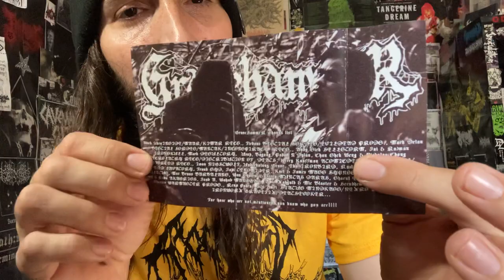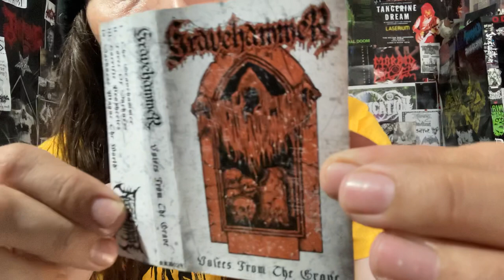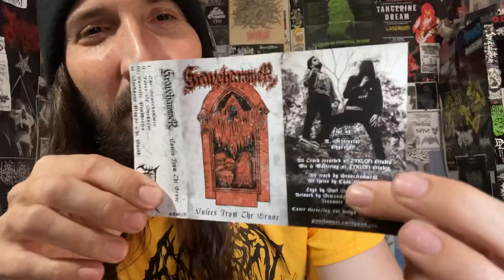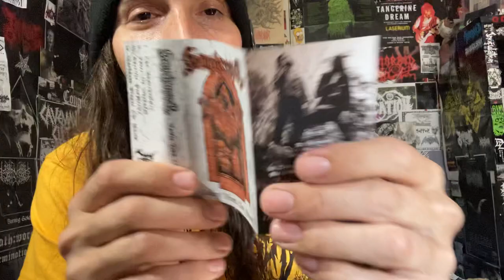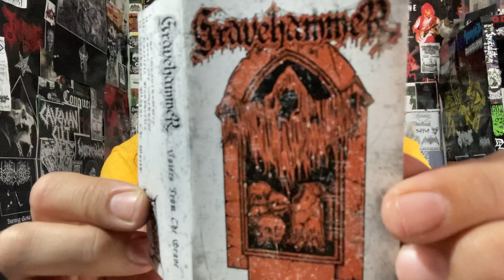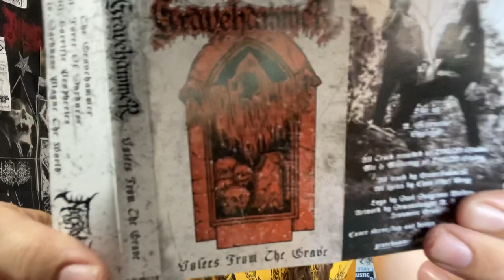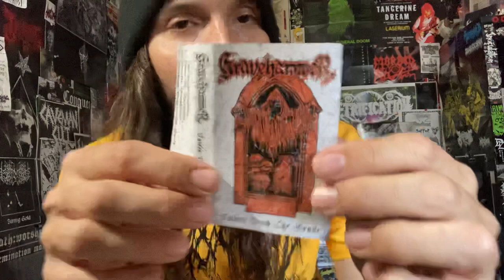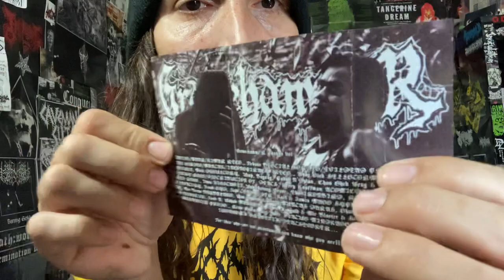Vital Vinyl Vlog: Gravehammer(Malaysia)-Voices From The Grave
THIS IS HOW TO MAKE HM2-PEDAL INFUSED DEATH METAL TO NOT SOUND LIKE A ROTTING CORPSE IN THE BAD WAY AS IN PLAYED OUT.
“MALAYSIAN” DUO OF DEATH DEALERS , “GRAVEHAMMER” HAS MADE A REFRESHING HM-2 WORSHIPPING RECORDING HERE AND JUST LIKE, “COFFIN MULCH” GOOD VOCALS, DRUMS AND RIFFS GO ALONG WAY... I NEED TO GET SOME MORTIFY IN MY LIFE!
(VERMIGNOSIS WESTERN EDITION IS COMING IF YOU MISSING THE FIRST USA BATCH OF TAPES THESE ARE AT THE SOUND ENGINEER NOW!)
BUT AS FOR, “GRAVEHAMMER”:

“GRAVEHAMMER (Malaysia) - Voices From The Grave
We take a deep sense of pride to announce the upcoming release of GRAVEHAMMER. Part of our small inner-circle but bludgeoning local Death Metal scene comprising of young, dedicated and hungry souls who have no interest to busk in "past glories"...

GRAVEHAMMER, with Voices From The Grave EP is at the forefront of this fertile larvae of our very own HM-2 induced Death Metal. Four tracks that will blow your mind, so await this limited release of 200 tapes.”

Background Music/Buy Tape:
Gravehammer-Voices From The Grave